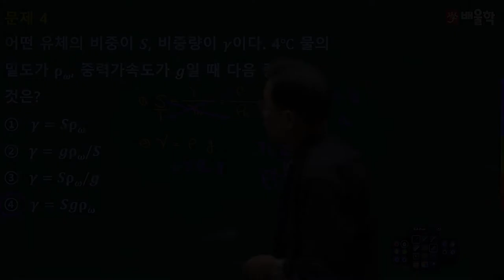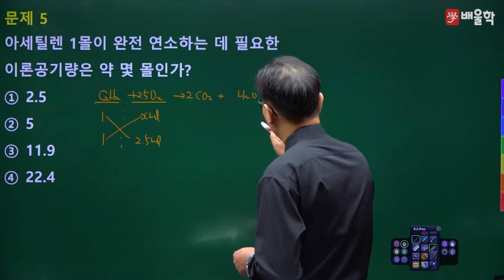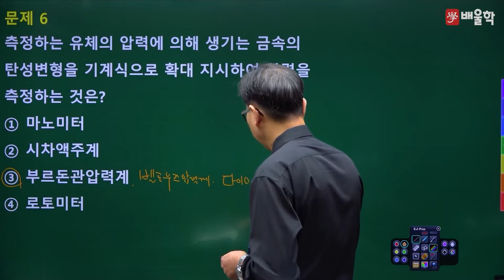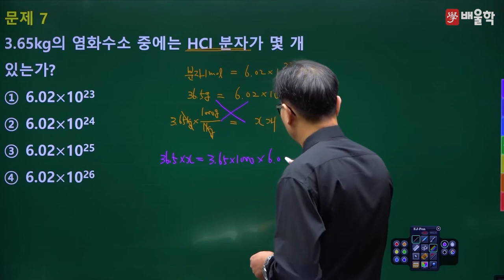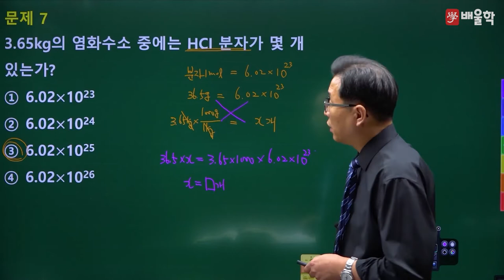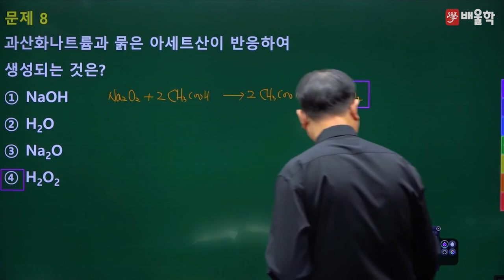[위험물기능장 필기] 2018년 63회 필기 기출 풀이 2 - 허판효 교수님